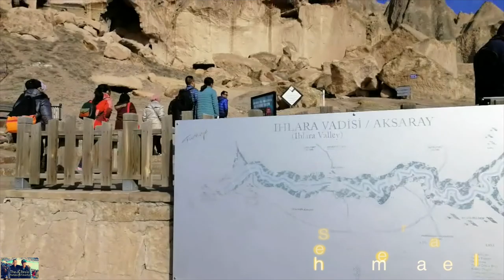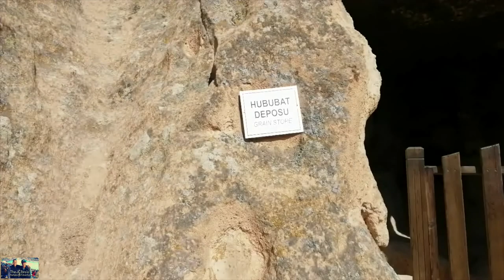Cappadocia Caves | Selime Monastery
Selime Monastary - A cave which was built during the Byzantine empire 10th Century AD, in Cappadocia Turkey.

Credit and Thanks to " WOLRD MUSIC OFFICIAL" for the background music.